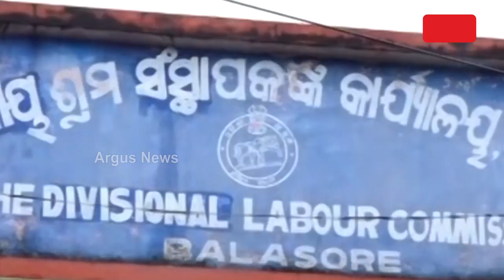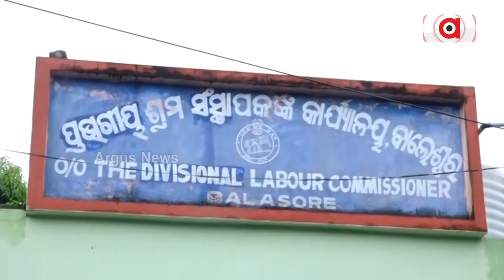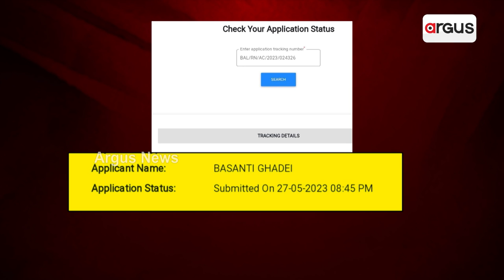ବାଲେଶ୍ବର ଜିଲ୍ଲା ଶ୍ରମ କାର୍ଯ୍ୟାଳୟରେ ଦଲାଲଙ୍କ ରାଜୁତି ! || Balasore || Job CARD Corruption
ବାଲେଶ୍ବର ଜିଲ୍ଲା ଶ୍ରମ କାର୍ଯ୍ୟାଳୟ ପାଲଟିଛି ଦଲାଲାଙ୍କ ସ୍ବର୍ଗ ଆଉ ଶ୍ରମିକ ହେଉଛନ୍ତି ଶୋଷଣର ଶିକାର। ଜବକାର୍ଡ ହେଉ କି ବିବାହ କିମ୍ବା ମୃତ୍ୟୁ କାଳିନ ସହାୟତା। ଅଭିଯୋଗ ଦଲାଲଙ୍କୁ ନଧରିଲେ ଏଠାରେ କୌଣସି କାମ ହୋଇପାରିବ ନାହିଁ।